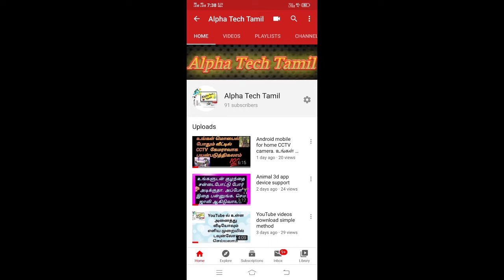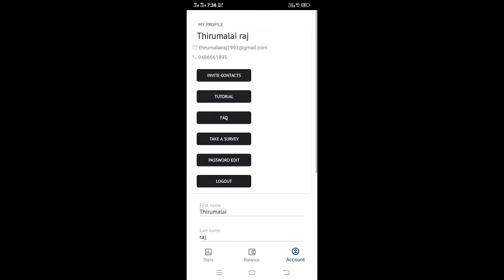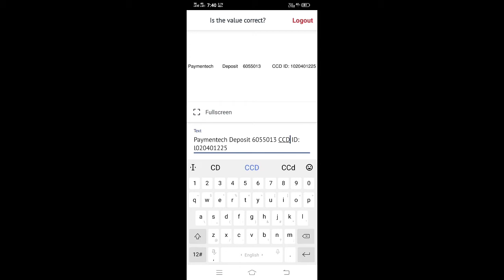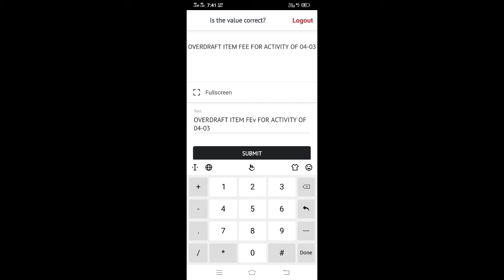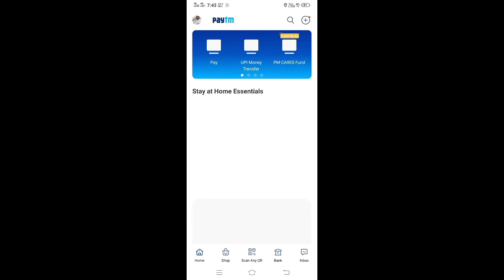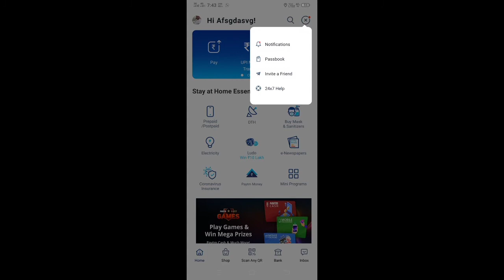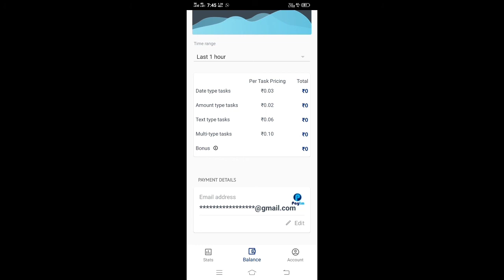PAYTM இருந்தால் போதும் மொபைல் மூலம் டேட்டா என்ட்ரி செய்து சம்பாதிக்கலாம். Mobile data entry job